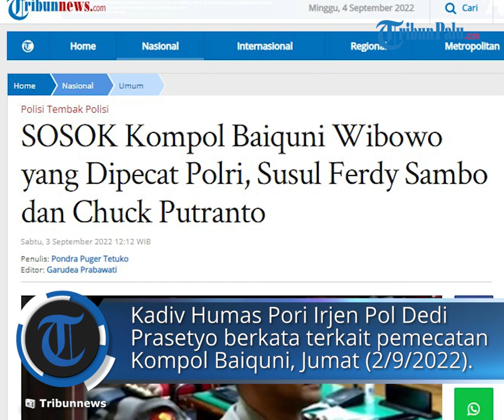Sosok Kompol Baiquni Wibowo, Anak Buah Ferdy Sambo yang Dipecat oleh Polri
TRIBUN-VIDEO.COM - Berikut sosok Komisaris Polisi (Kompol) Baiquni Wibowo yang dipecat atau diberhentikan dari Polri.

Kompol Baiquni Wibowo merupakan eks Kasubbagriksa Baggak Etika Rowabprof Divisi Propam Polri.